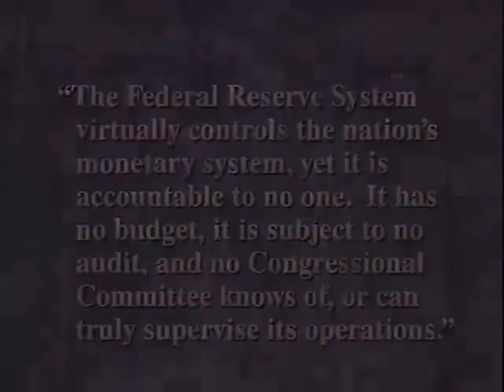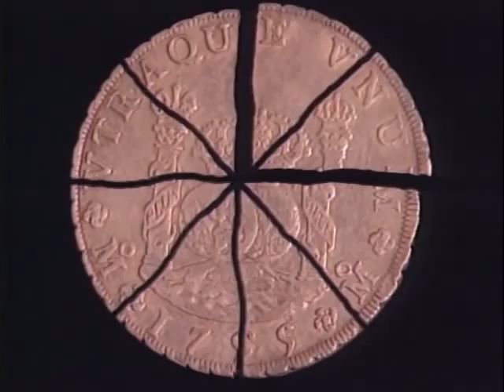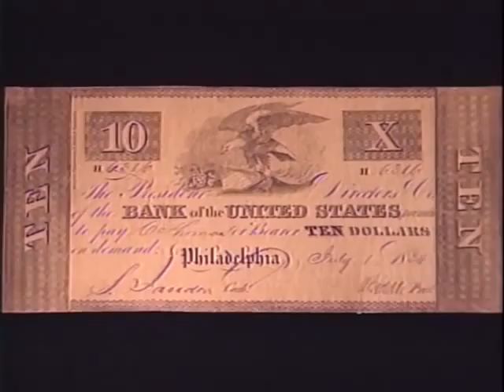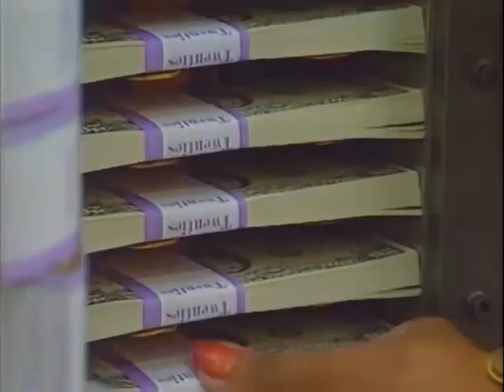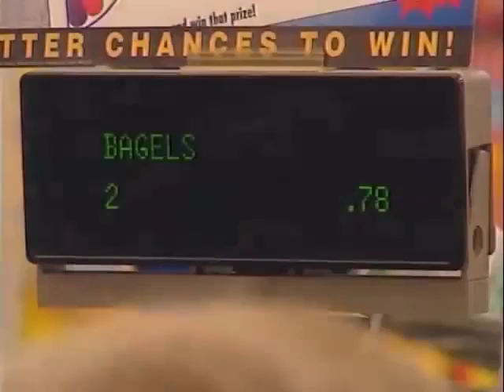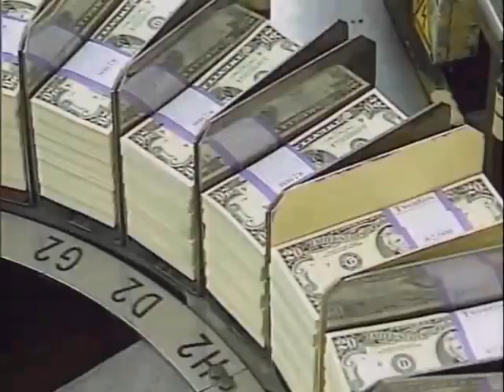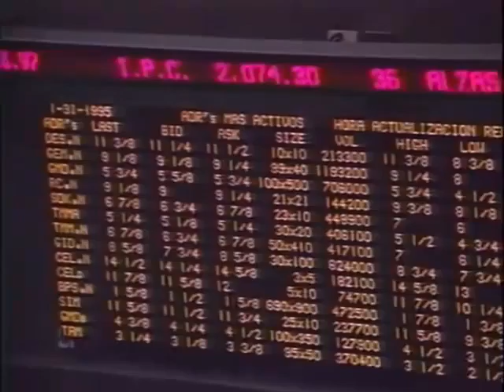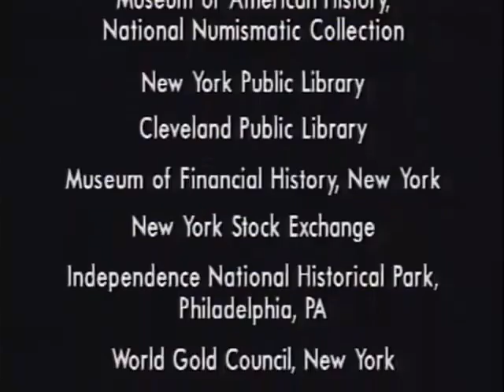Money, Banking and the Federal Reserve [Full Film]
"Money, Banking and the Federal Reserve" is a documentary produced by the Ludwig von Mises Institute